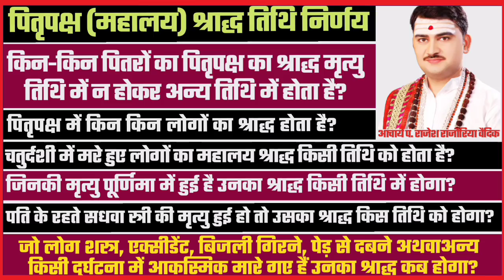श्राद्ध तिथि निर्णय | किन पितरों का पितृपक्ष का श्राद्ध मृत्यु तिथि में न होकर अन्य तिथि में होता है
सनातनधर्मी हिन्दुओं के सर्वोच्च गुरु श्रीमज्जगद्गुरु शंकराचार्य भगवान् की जय

"जगद्गुरु शंकराचार्य अनुसंधान एवं प्रशिक्षण संस्थान" के आधिकारिक यूट्यूब चैनल पर आपका स्वागत है।

1.किन-किन पितरों का पितृपक्ष का श्राद्ध मृत्यु तिथि में न होकर अन्य तिथि में होता है
2.पितृपक्ष में किन किन लोगों का श्राद्ध होता है
3.चतुर्दशी में मरे हुए लोगों का महालय श्राद्ध किसी तिथि को होता है
4.जिनकी मृत्यु पूर्णिमा में हुई है उनका श्राद्ध किसी तिथि में होगा
5.पति के रहते सधवा स्त्री की मृत्यु हुई हो तो उसका श्राद्ध किस तिथि को होगा
6.जो लोग शस्त्र, एक्सीडेंट, बिजली गिरने, पेड़ से दबने अथवा अन्य किसी दुर्घटना में आकस्मिक मारे गए हैं उनका श्राद्ध कब होगा

श्राद्ध सम्बन्धित हमारे अन्य वीडियो-

 कौन से ब्राह्मणों को कभी न बुलाये | श्राद्ध मे कौन से ब्राह्मण आमंत्रित किये जा सकते हैं

श्राद्ध करने वाले श्राद्धकर्ता को श्राद्ध वाले दिन किन किन नियमों, विधि-निषेधों का पालन करना चाहिए?

श्राद्ध के दिन श्राद्ध का भोजन करने वाले ब्राह्मणों को किन किन नियमो का पालन करना चाहिए |

श्राद्ध भोजन में कौन सा अनाज सब्जी दूध घी नही होना चाहिए | श्राद्ध में तुलसी का महत्व | भोजन निर्णय

👉लोगों की जिज्ञासा का समाधान कैसे किया जाता है?
यदि आपके मन मे कोई धार्मिक प्रश्न अथवा जिज्ञासा है तो आप हमारे आचार्य से सीधे अपने प्रश्नों का शास्त्रानुसार समाधान प्राप्त कर सकते हैं।

यह जानने के लिए हमसे जुड़ें और हमारे इस टेलीग्राम समूह में प्रश्न करें।

◆प्राणी मात्र के कल्याण के लिए आरम्भ किये जा रहे इन कार्यों में सहयोग के लिए आप हमें धन, भूमि, धर्मग्रंथ एवं अन्य वस्तुओं का सहयोग कर सकते हैं।

यदि आप हमारे सेवाकार्यों में आर्थिक सहयोग करना चाहते हैं तो सहयोग राशि आप हमारे इस बैंक खाते में भेज सकते हैं
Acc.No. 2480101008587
IFSC-CNRB0002480

👉आप हमारी संस्था से जुड़ने के लिए सम्पर्क कर सकते हैं?
Contact सम्पर्क-
जगद्गुरु शंकराचार्य सनातनधर्म संरक्षण न्यास
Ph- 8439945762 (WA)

👉हमारे अन्य सोशल मीडिया प्लेटफॉर्म पर जुड़ें।

सार्वजनिक निवेदन
👉धर्म की संस्थापना के लिए हमारी संस्था क्या कर रही है?
आदरणीय सनातनधर्मी बहनों और भाइयों!

सनातनधर्म में आस्थावान् सनातनधर्मियों के कल्याण के लिए हमारी संस्था अनेक प्रकल्प आरम्भ कर रही है जिसके लिए आपसब के सहयोग की आवश्यकता आन पड़ी है अतः आपसे निवेदन है कि आप विश्व के किसी भी कोने में हों अपने सनातन धर्म संस्कृति परम्पराओं के लिए यथासम्भव सहयोग करें। आप ऐसा करेंगे हमें पूर्ण विश्वास है।

👉हमारे संस्था का वर्तमान प्रकल्प
१. जिज्ञासा समाधान केन्द्र- सम्पूर्ण विश्व की जनता को आचार्यों द्वारा सनातनधर्म सम्बन्धित सभी प्रश्नों के उत्तर दिए जायेंगे। कोई भी टेलीग्राम के माध्यम से सीधे हमसे प्रश्न पूछ कर उत्तर प्राप्त कर सकता है।

👉हमारी संस्था की आगामी 5 मुख्य प्रकल्प जिनके पूर्ति के लिए आप सबका आर्थिक रूप से सहयोग अपेक्षित है-
१. पुस्तकालय निर्माण- सनातनधर्म के समस्त शास्त्रों ग्रंथों का एक विश्व स्तरीय पुस्तकालय जहाँ सनातनधर्म सम्बन्धित समस्त दुर्लभ ग्रन्थ उपलब्ध हों इसके अतिरिक्त एक डिजिटल पुस्तकालय का निर्माण करना।
२. आचार्य संग्रह- शोध संस्थान प्रशिक्षण केन्द्र एवं गुरुकुल आदि के लिए विद्वानों आचार्यों की नियुक्ति।
३. शोध संस्थान एवं अनुसंधान केन्द्र- समस्त शास्त्रों में विद्यमान समस्त विद्याओं कलाओं विधाओं के शोध और अनुसंधान के लिए विश्वस्तरीय शोध संस्थान एवं अनुसंधान केन्द्र की स्थापना करना।
४. प्रशिक्षण केन्द्र- धर्म के समस्त अंगों, विद्याओं, कलाओं, विधाओं का प्रशिक्षण देना।
५. गुरुकुल- बालकों को आधुनिक शिक्षा के साथ साथ भारतीय परम्परा के अनुसार समस्त वेदों वेदाङ्गों दर्शनों उपनिषदों स्मृतियों पुराणों संहिताओं विद्याओं कलाओं विधाओं आदि की शिक्षा देना।
हमारी संस्था से सम्बंधित किसी भी जानकारी के लिए ऊपर दिए गए नम्बर पर सम्पर्क करें।